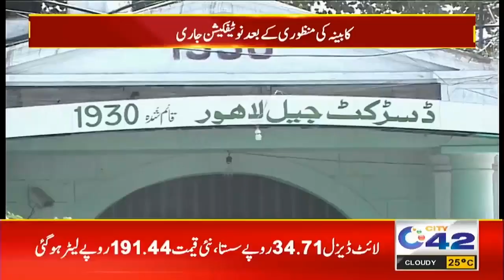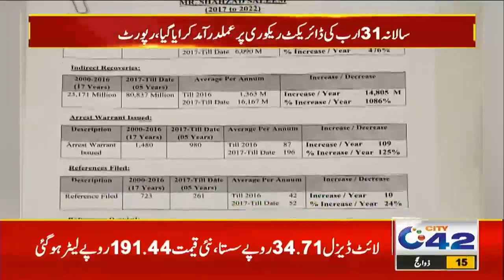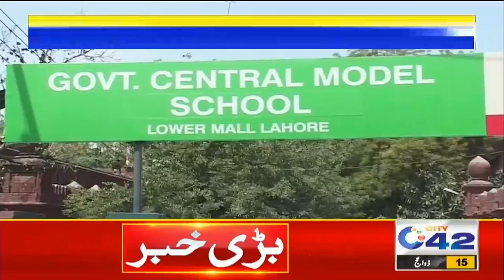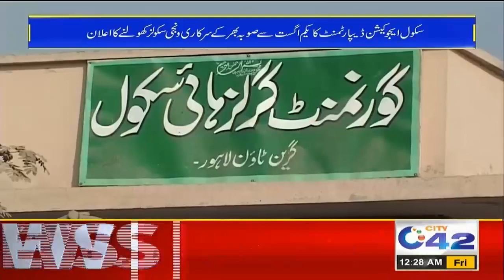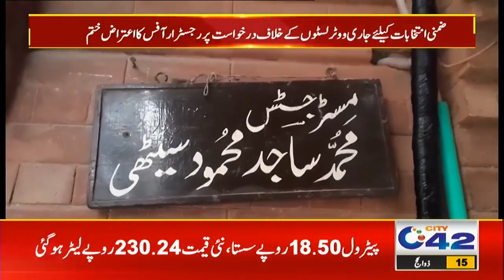12am News Bulletin | 15 July 2022 | City42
12am News Bulletin | 15 July 2022 | City42